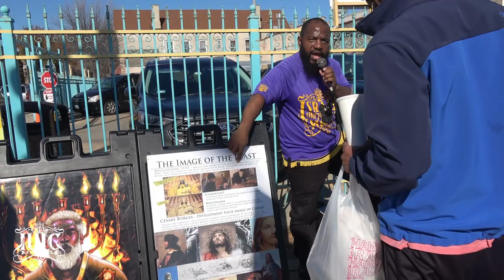Take Action Or Die